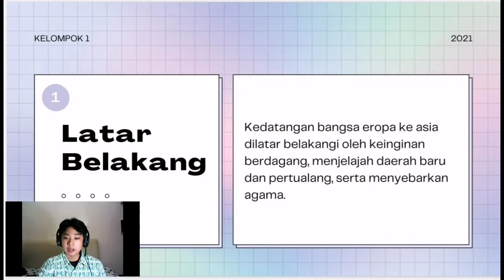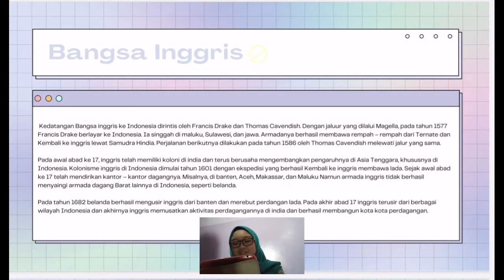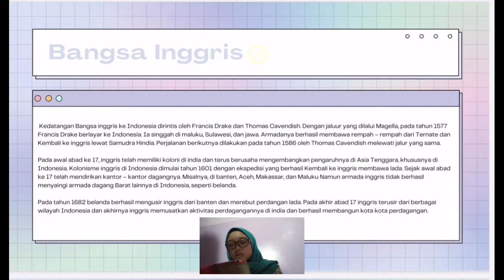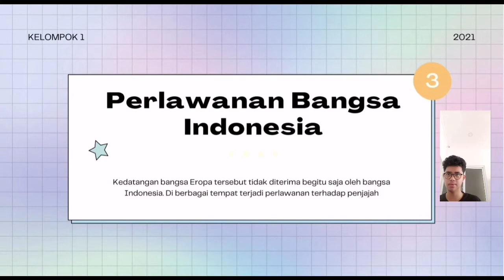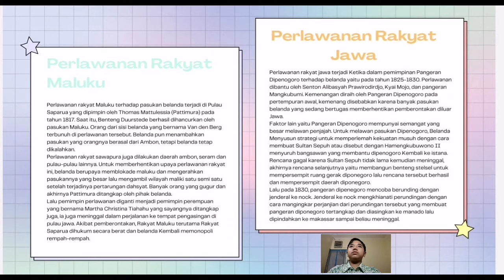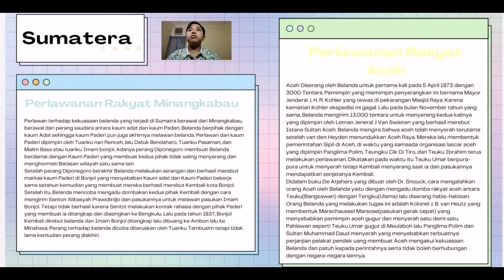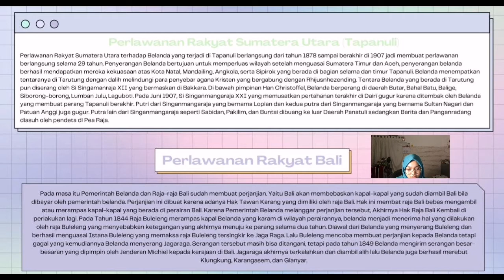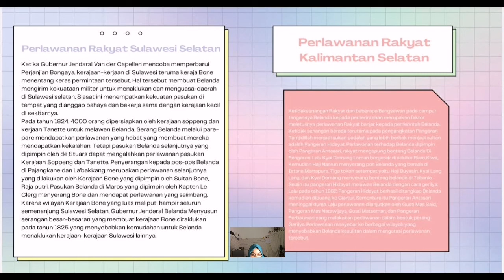Proses Kedatangan Bangsa Eropa dan Perlawanan Bangsa Indonesia